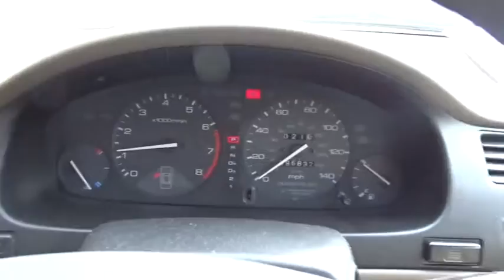1995 Honda Accord Sdn Marietta, Atlanta, Roswell, Woodstock, Kennesaw, GA G50939A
1995 Honda Accord Sdn
1995 Honda Accord Sdn LX - Stock#: G50939A - VIN#: 1HGCD5636SA113675

Recent Arrival! 1995 Honda Accord LX in Gold. CARFAX One-Owner. Clean CARFAX.Ed Voyles Honda is a local ,family owned dealership that has had a great relationship with our community for several decades. We also serve the entire southeast region, Georgia, Alabama, Florida, Tennessee, North Carolina, South Carolina, Louisiana, and many others. We make the car buying experience easy and fast. Our customers drive out with piece of mind knowing they have a 3 month 3,000 mile warranty on all qualified vehicles at no cost to them. Price DOES include Dealer Documentation fee as well as dealer electronic Tag and Title fee. Prices do not include GA TAVT, Tag, title. Must print ad or mention you saw this price on our website to receive quoted price. Subject to prior sale.